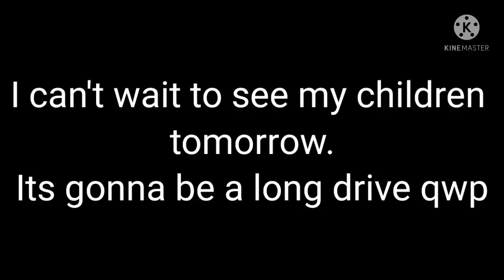day5: plushies and the beach